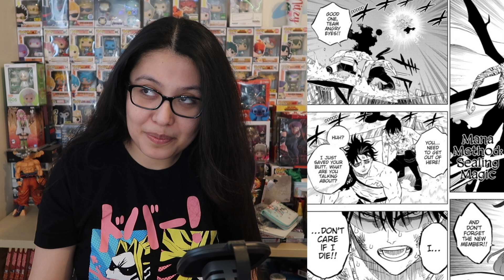THE CAPTAIN AND VICE CAPTAIN OF THE BLACK BULLS | Black Clover Chapter 323 - Partner Review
After saving Nacht's life, Yami and Nacht decide to combine their efforts against Lucifero.